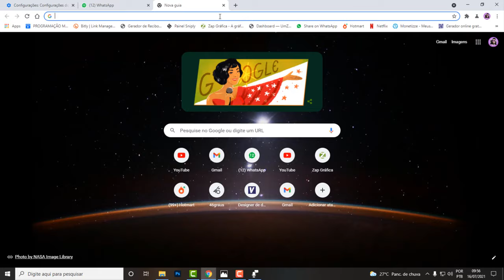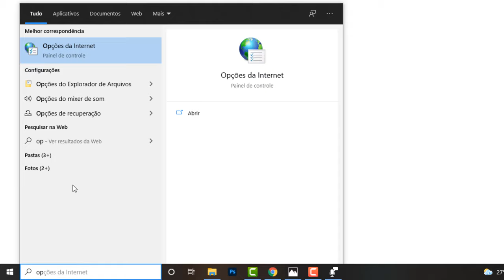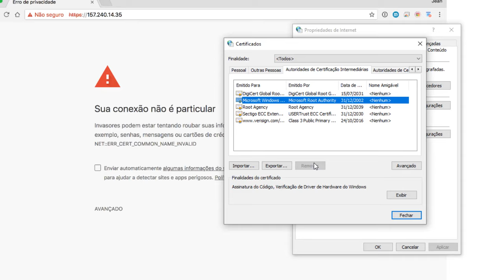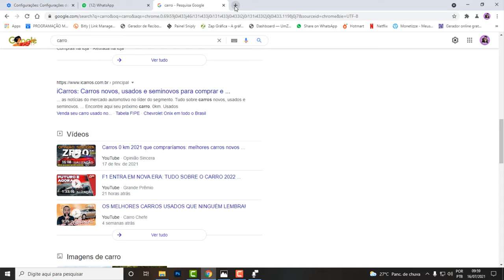Sua Conexão Não é Particular Como Resolver 2022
SE VOCÊ NÃO É CAPAZ DE ALGO NEM CLIQUE AQUI!!!